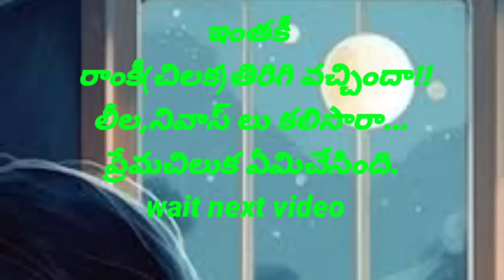ప్రేమచిలక (ROMANTIC LOVE STORY) EAPISOD 1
## This is Live Story.